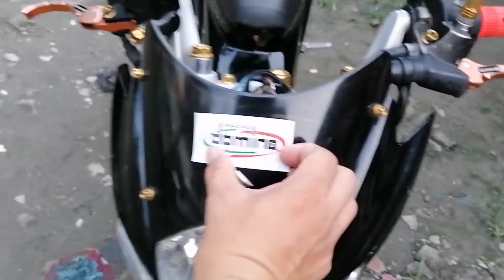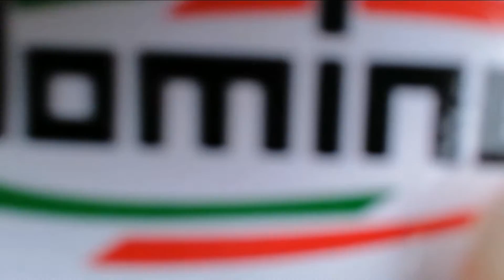Paano mag Palit ng Handgrip ng Motor | Raider 150 | Jimmy Sarael | Domino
Sa vlog na ito ituturo ko po sa inyo step by step kung paano mag Palit ng hand grip sa ating mga motor.
Kahit anong klasing motor gani to ang pag Palit ng hand grip
Panoorin at tyak KayanG haya nyo din ito
MY FB PAGE
My FB. Celjimmy sarael